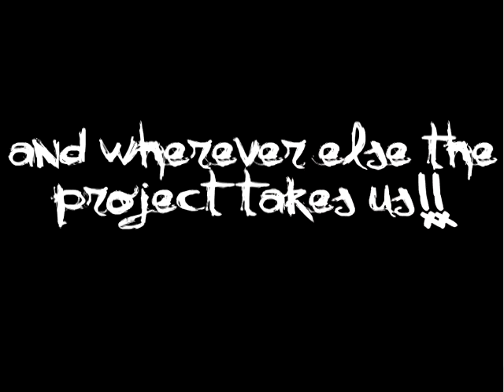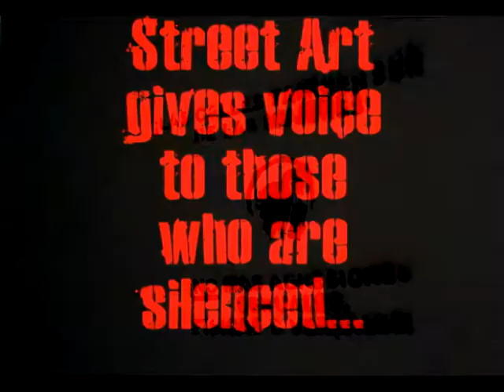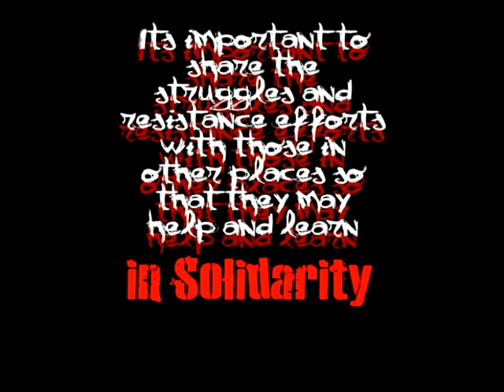Solidarity South of the Border: Photo Activism Art Action Kickstarter Fund Video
Get Rad Rewards!